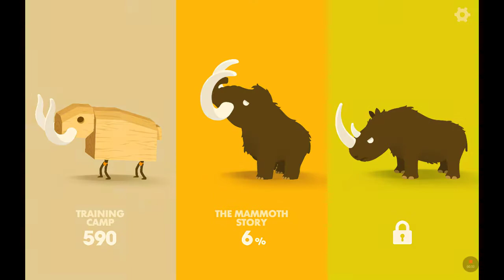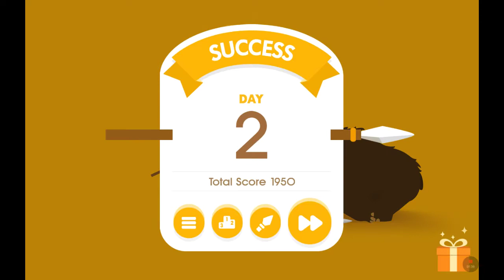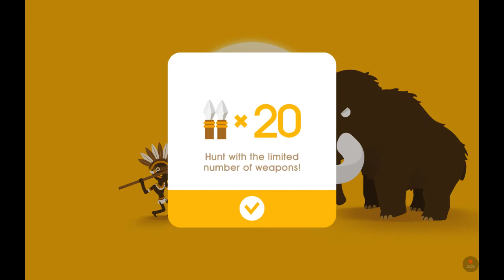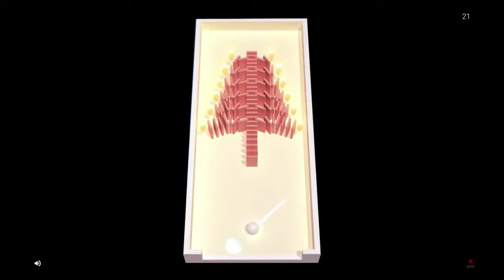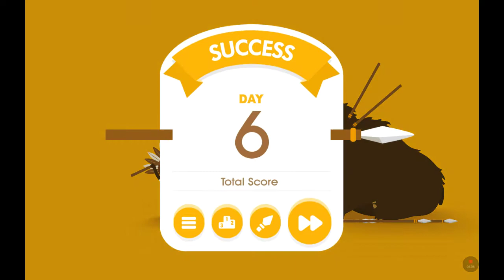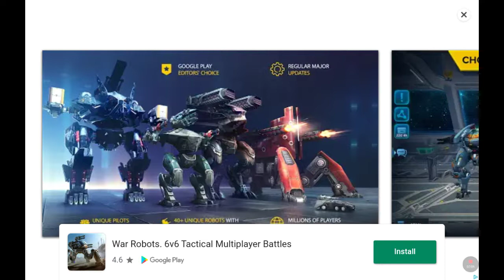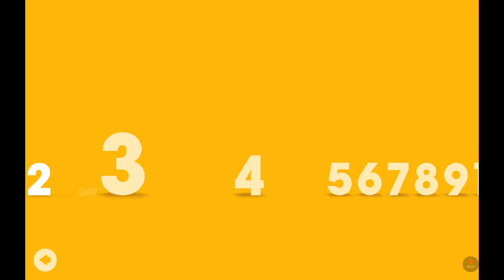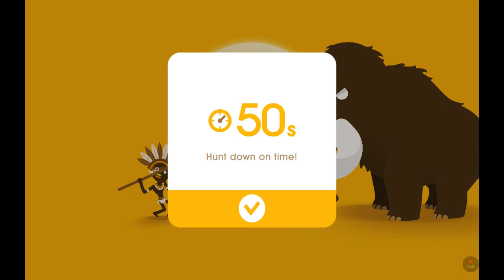The Kreiner Pack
Big hunter vid